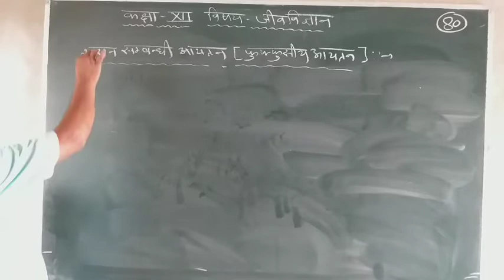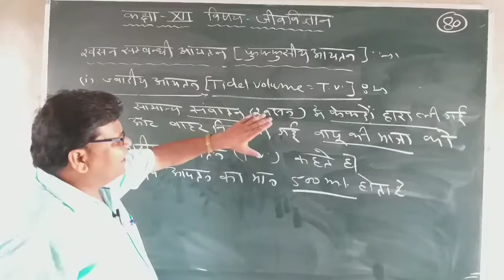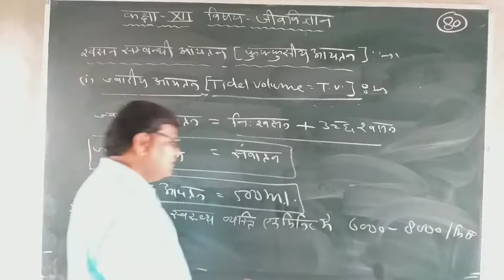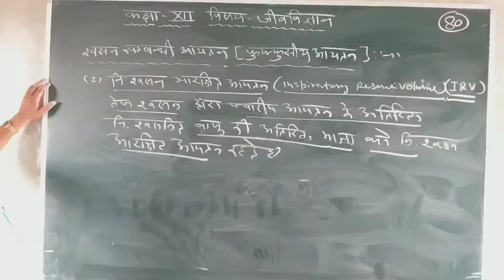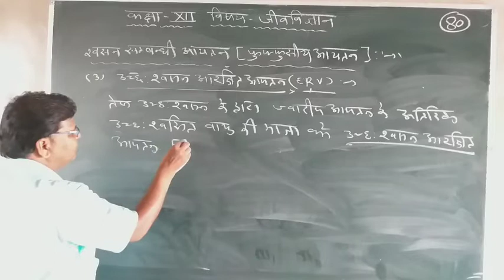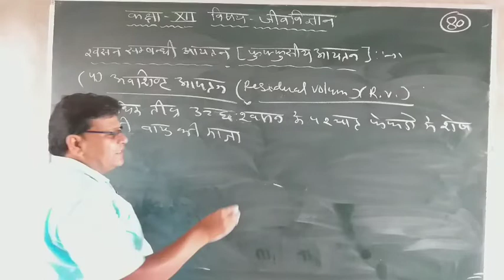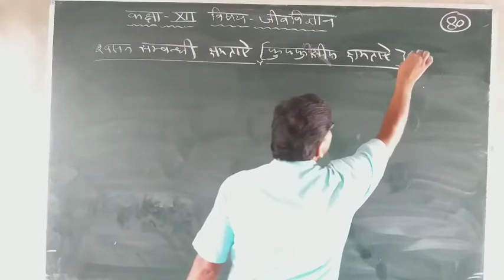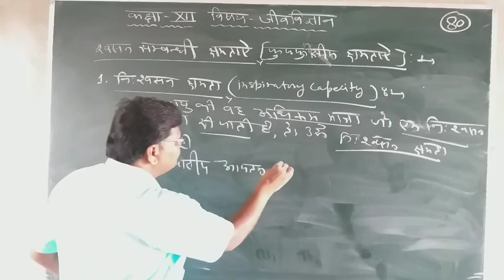Biology lecture 80